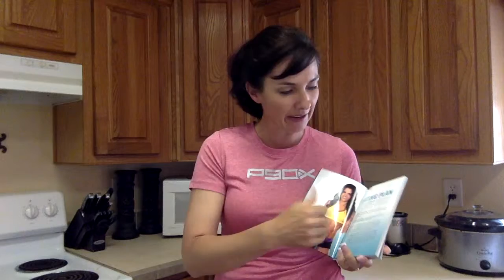Are you eating right?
Are you eating right? Nutrition is up to 85% of your results! Follow your nutrition guide that came with your program to see your best success! Here's to your health and thanks for joining me!